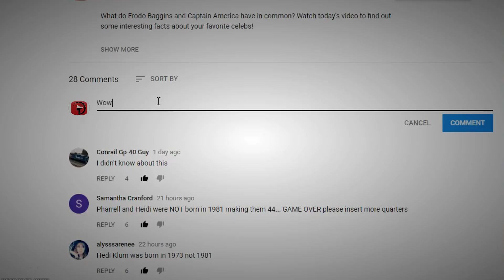STRANGEST and Cutest Baby Animals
It’s always an incredible moment when a baby comes into the world, whether it’s a baby human or whether it’s a baby animal. Some of course come out looking a lot cuter than others, while there are some babies that pop out and you think, that’s a face only a mother could love! We have a look at some of the cutest, more unusual baby animals today.

10 - New-born lizards…
These are active little guys that look like a mini version of their parents. They’re quite independent from birth and can survive without mom the moment they enter the world. Their diet is the same as an adult lizard if it’s small enough to fit in its tiny mouth hole! Like their parents, they can heal quickly, and they like to bury themselves into the ground to protect themselves at night.

9 - The European hedgehog infant…
They don’t have the most incredible name for their babies, either they’re called “young” or “baby” hedgehogs. Larger species of hedgehog will have between 4 and 5 young, and smaller species between 5 and 7. It’s quite common for the father to suffocate or hurt his new-borns. The young are born blind and over 7- hours after birth, the membrane covering their eyes dries up and falls off, enabling the baby to see for the first time.

8 - Hippopotamus baby…
These round, rather large water-loving animals are found across Africa, and as cute and cuddly as what they appear, they are exceptionally dangerous. They claim the lives of roughly 3,000 people every year. They are ready to mate from 6-years old and are pregnant for 8-months. Babies are born underwater and must swim straight away to the surface to fill their lungs with oxygen. Usually only one is born, but there have been cases of twins before. Moms are super protective of their young, so best keep your distance.

7 - Baby wombat…
In true Australian style, we’re exposed to another unusual critter called a wombat. These rotund marsupials are different to other marsupials as their pouch points backwards. The reason is that mother wombats dig a lot, so it wouldn’t be an ideal set-up if the sand was being flicked into the baby’s face and the pouch. Babies are called Joey’s and moms give birth to just one baby every spring. The gestation period is 20-21 days and the babies are only weaned after 15-months. Did you know a group of wombats is called a wisdom?

6 - Baby Humboldt Penguins…
These penguins from Chili and Peru look slightly different to other penguins in that they are slightly thinner. These are highly threatened penguins and it’s believed there are between 3,000 and 12,000 left in the world. Because the penguins live in colonies, they are highly sociable birds. Its been known that some penguins will adopt or sit on other eggs if anything has happened to the parents. All penguins will incubate the eggs, the only penguin who doesn’t do that is the Emperor penguin where the man does the sitting. Penguins generally lay one brood a season.

5 - Baby Pika…
Pika’s are quite small mammals that are related to the rabbit. They live in the mountains of Asia and prefer the rocky slopes and some live at heights of 2,000 feet. They like wild grass, flowers and stems and store their food in burrows to tide them over when they’re experiencing their very long, cold winters. They tend to have litters of around 5 and the gestation period is 25-30 days.

4 - Baby Echidna’s…
This adorable fellow is a baby echidna, sometimes called spiny anteaters. These solitary animals are native to South America, and the female lays one soft, leathery egg at a time. The baby has an egg tooth which it uses to break the shell. Babies are called puggles and they stay with their mom for a year before heading out on their own.

3 - Baby Otters…
There are 13 species of otters, and all their babies are adorable. Otter moms have been known to adopt pups that have lost their own mom and are very protective of their young. A group of otters is called a romp, and they love to dine on fish. Gestation period is between 60 and 86 days and the whole family take care of the new-born. It takes a month before a pup can leave the holt and 2 months before they can swim. Otters stay with their family for up to 12-months.

2 - Baby Rabbit…
Like our baby parrots featured earlier, baby rabbits are most certainly nothing to look at when they’re born. They’re hairless, their eyes are sealed, and the mother doesn’t care for them right away. Baby rabbits are called kits and there’s usually 12-13 kits in each litter. The mom gives her kits milk and fortunately it’s not too long before they start growing their fluffy fur that we’ve grown to love.

1...